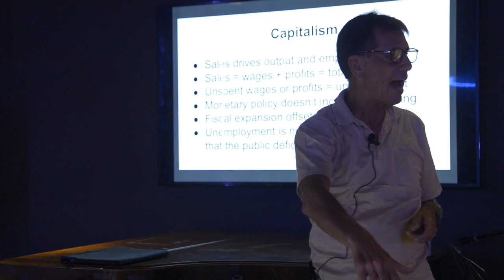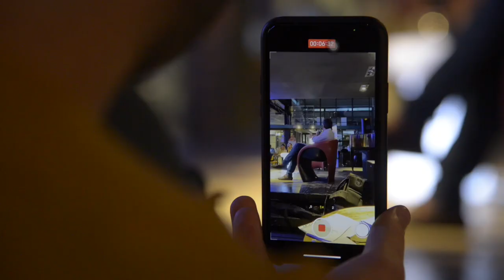“Ripristino della sovranità costituzionale. Il piano di MMT Italia”: intervista a Stefano D’Andrea